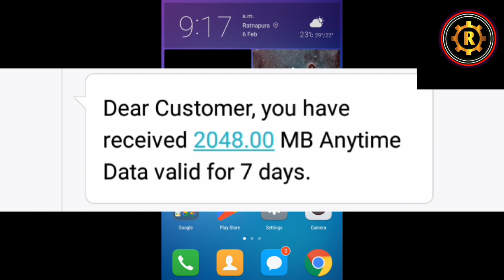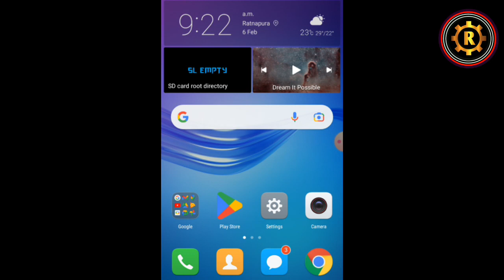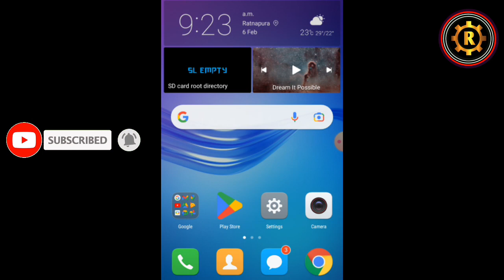Dialog free data | නොමිලේම 2GB Data | 2025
In today's video, I am talking about one successful ways to get Dialog Free Data.